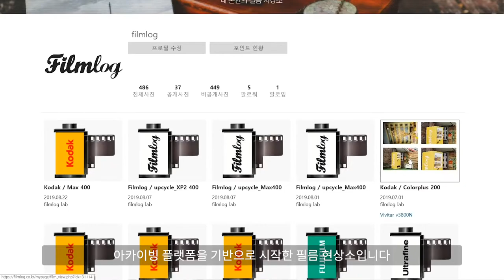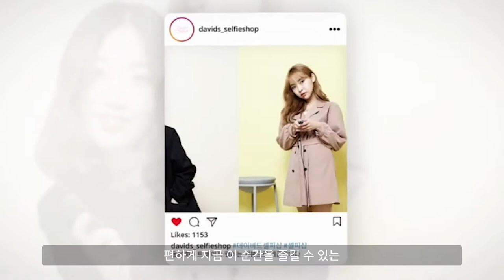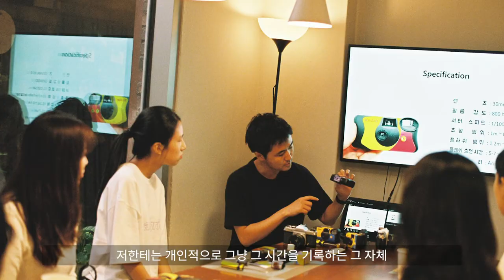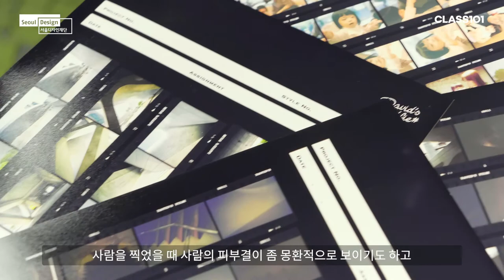[SDF X CLASS101] 0-1. 크리에이터 - 필름로그 백경민 X 포토그래퍼 정동욱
WELCOME - DDP에서 101% 필름 카메라 즐기기!
그 중 첫 번째 이야기! 클래스를 진행할 크리에이터, 필름로그 백경민 대표와 정동욱 포토그래퍼를 소개합니다.